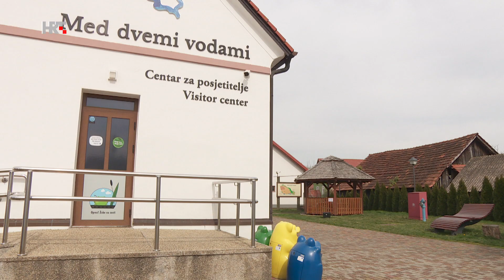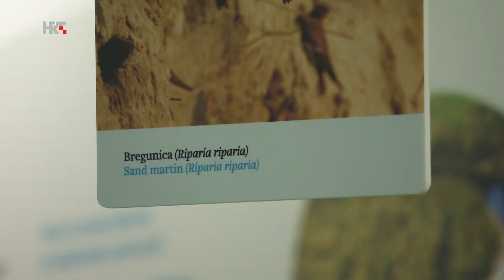HRT EKO ZONA KORNJACE I BREGUNICE beznajave by Snjezana Babic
U sklopu projekta Zlikovci u prirodi djelatnici Javne ustanove Međimurska priroda uklanajaju invazivnu vrstu-crvenouhe kornjače. Izradili su 9 umjetnih sunčališta i postavili ih na 8 lokacija u Međimurju. Tamo će biti sve do rujna kad ih odvoze u Centar za prihvat u Virovitičko-podravskoj županiji